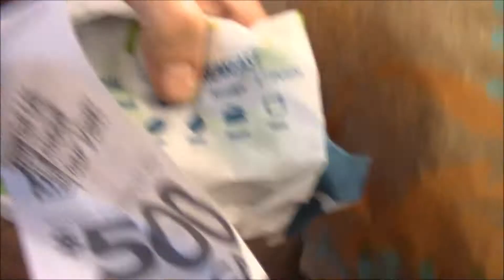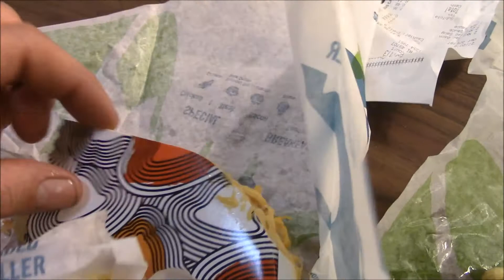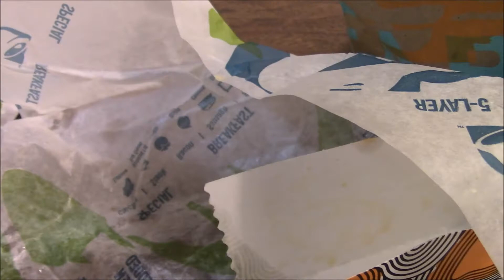Naked Egg Taco From Taco Bell!! Plus A Blueberry Muffin HashBrown From Mcdonalds!! Alpena Michigan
Got the Naked Egg Taco for Breakfast it was really good!! Plus Kids reaction 2 an Egg Taco!! Then I got some Sausage Breakfast Burritos From McDonalds Plus A Blueberry Muffin Hash Brown!! Breakfast Food Reviews Alpena Michigan